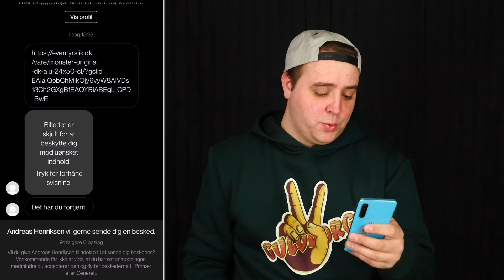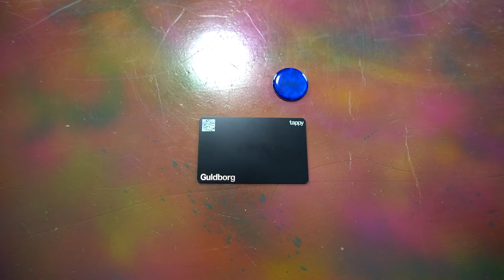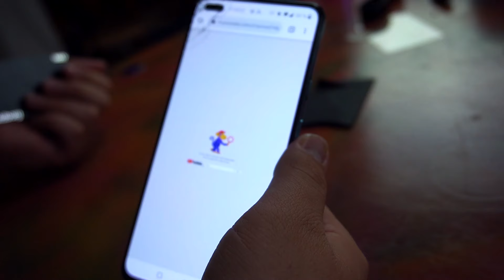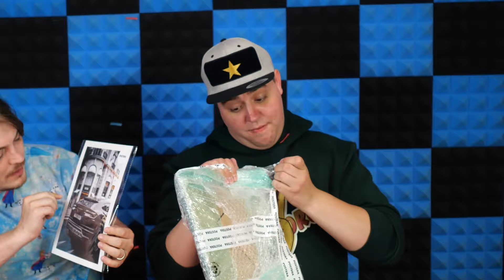Jeg Købte Alle Jeres Reklamer... Igen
Der dukker konstant reklamer op, overalt! Så jeg bedte jer om at sende mig alle de reklamer som i får, og så køber jeg dem!

• Filmet med Lumix GH5S / Sony A6400
• Redigeret af Rasmus Klüver-Kristensen ( Rasmuskkl.dk )